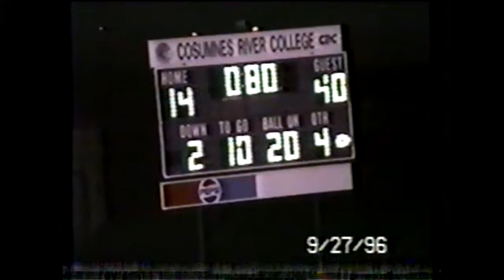JV Falcons @ Florin 09/27/1996